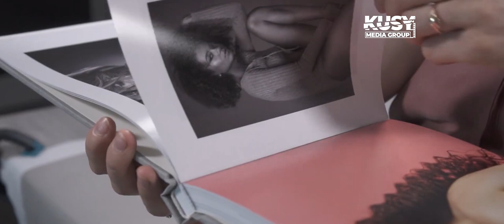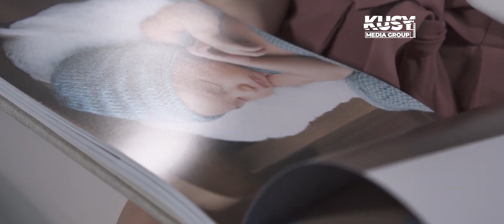Kusy Media Group - Jakie papiery są dostępne w DreamBooku Pro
Trochę informacji o papierze użytym w dreamboxie.2022 Kusy Media Group
Publishing: Kusy Media Group